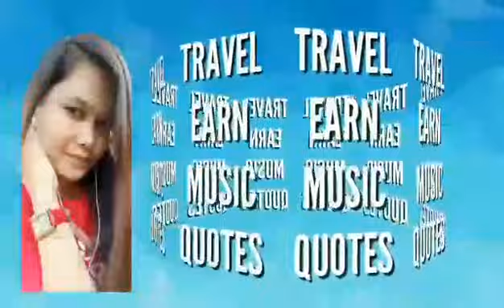MTR PLATFORM HONGKONG